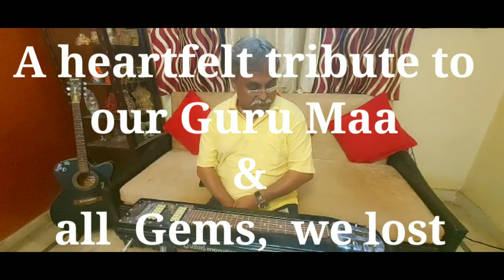Waqt Ne Kiya Kya Haseen Sitam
A heartfelt tribute to our Guru ma and all gems we lost during the ongoing pandemic- Waqt Ne Kiya Kya Haseen Sitam on my Hawaiian Guitar.

(Inspired the legendary singer Sh.Abhijeet Bhattacharya)